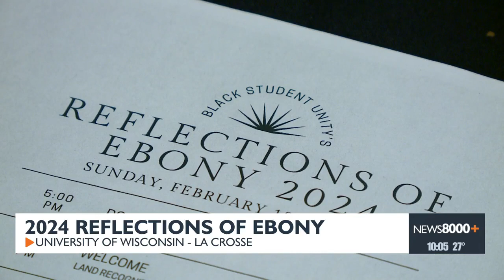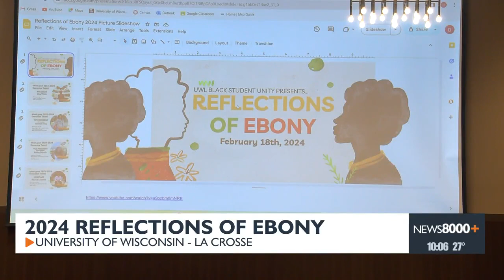UWL's Black Student Unity hosts 2024 Reflection of Ebony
LA CROSSE (WKBT) -- UW-La Crosse's Black Student Unity held their annual Reflections of Ebony event Sunday in the student union.

The event is to celebrate the entire B.S.U. team during Black History Month for their efforts on campus.

This event dates back to at least 2001, according to B.S.U. president Alex White.

"It's reflections of black people in our community," White said. "Especially in our executive team. We are going to be noticing black people on campus such as teachers and professors.

The keynote speaker was St. Clair Detrick-Jules who is a filmmaker, activist, photographer, and author.

Detrick-Jules even reached out to UWL first to see if they could accommodate her.

"When I first reached out, I didn't know about the Reflections of Ebony," Detrick-Jules said. "I created this photo book, a couple of years ago, 'My Beautiful Black Hair: 101 Natural Hair Stories from the SisterHood' so I've been going around college campuses and sharing stories from the book."

Detrick-Jules is a graduate of Brown University and will be sharing her stories with the city of Milwaukee next.